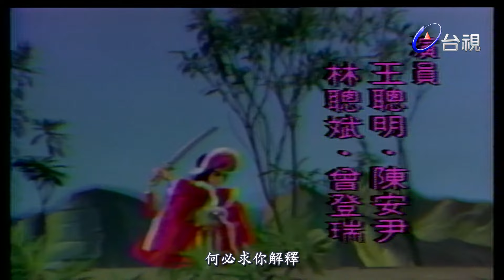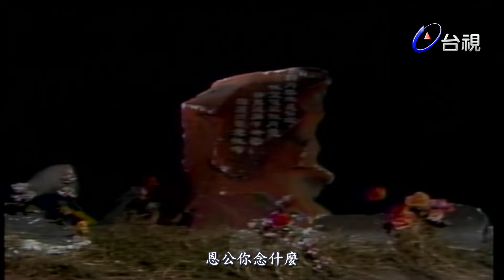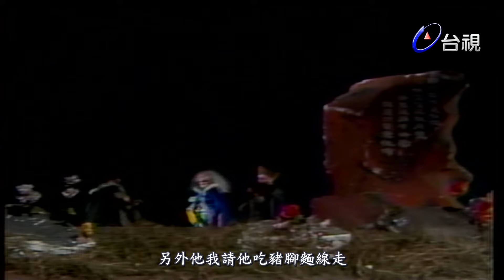黃俊雄布袋戲－真假濟公 第 13 集